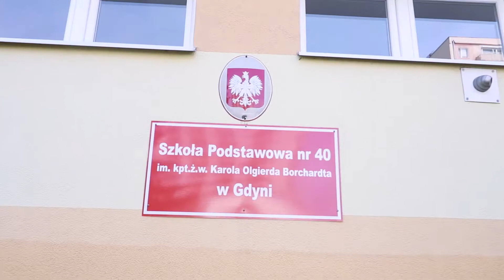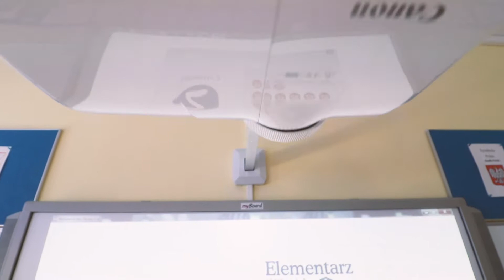Otwarcie Cyfrowej Klasy Canon - Szkoła Podstawowa nr 40 w Gdyni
W świecie, który napędzają nowoczesne technologie, edukacja również musi podążać ścieżką innowacyjności. Aby pokazać, jak pozytywny wpływ na przekazywanie wiedzy młodzieży mogą mieć nowoczesne technologie, Canon ufundował zestaw cyfrowych rozwiązań do zastosowań dydaktycznych dla gdyńskiej Szkoły Podstawowej nr 40 im. kpt. ż. w. Karola Olgierda Borchardta. Cyfrowa Klasa została wyposażona m.in. w projektory cyfrowe, drukarki, kalkulatory oraz niezbędne akcesoria. Zestaw ten uzupełnia 90-calowa tablica interaktywna ufundowana przez firmę Mentor. Na potrzeby szkoły, Canon wyposażył także szkolne koło fotograficzne, które otrzyma dwie lustrzanki z zestawem obiektywów, lampę błyskową oraz aparat kompaktowy. Łączna wartość wszystkich urządzeń wyniosła niemal 40 tys. zł. Uroczysta inauguracja odbyła się 8 maja 2018 r. w Szkole Podstawowej nr 40 im. kpt. ż. w. Karola Olgierda Borchardta w Gdyni (ul. Rozewska 33). Gościem honorowym wydarzenia był Wojciech Szczurek, Prezydent Gdyni.